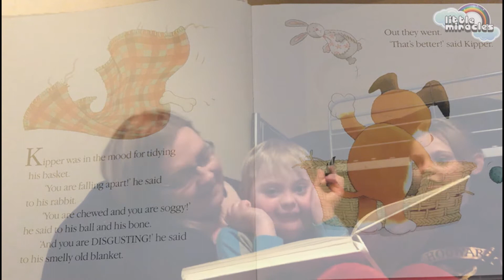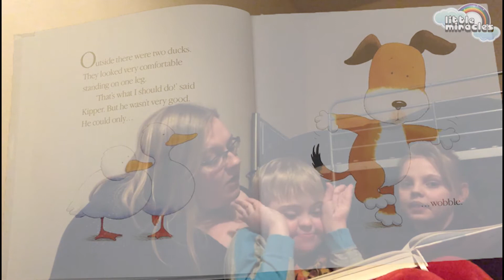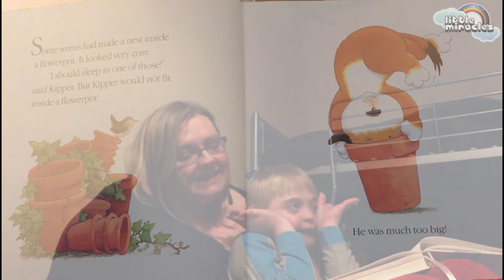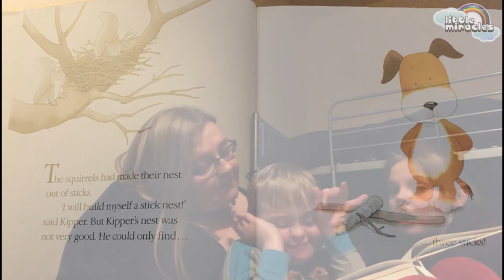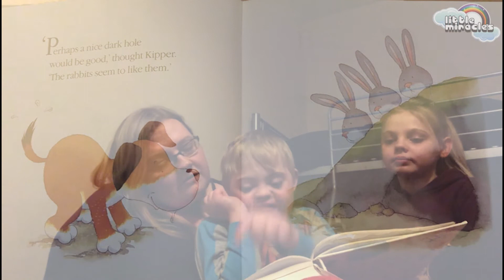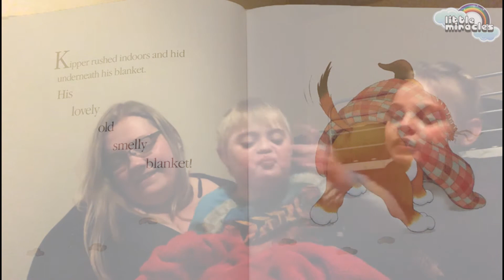Kipper And Friends by Mick Inkpen